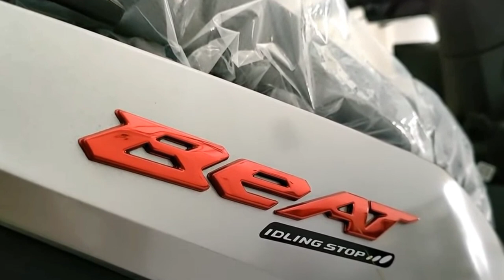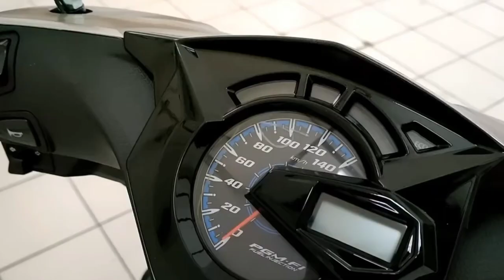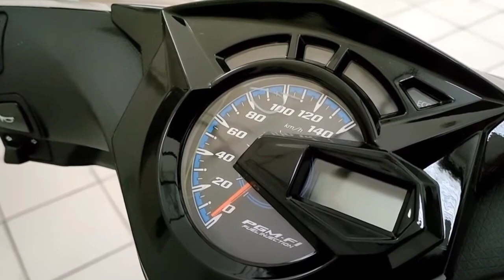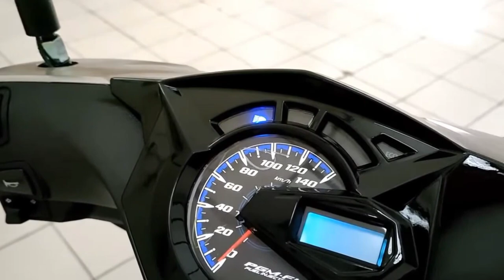HONDA BEAT DELUXE_FARIAN TERTINGGI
Vidio kali ini adalah review honda beat deluxe fersi tertinggi.terima kasih semoga sehat selalu aamiin